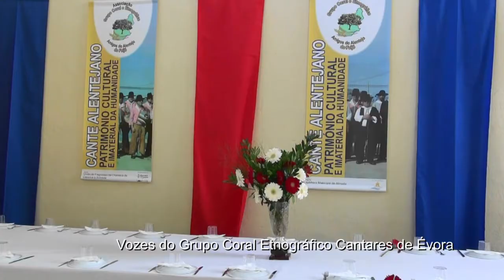30º Aniversário do Grupo Coral e Etnográfico Amigos do Alentejo do Feijó (Almada)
O Grupo Coral e Etnográfico Amigos do Alentejo do Feijó foi formado a 21 Março de 1986 por cantadores provenientes, na sua maioria, da Margem Esquerda do Guadiana (Baixo Alentejo). Ao longo de trinta anos o grupo desenvolveu um intenso trabalho de dignificação e divulgação do Cante Alentejano, em parceria e com o apoio da Câmara Municipal de Almada, Junta de Freguesia do Laranjeiro e Feijó e Clube Recreativo do Feijó, para além de um permanente intercâmbio com associações culturais do concelho de Almada, como a “Alma Alentejana”, e translocais, como a Moda – Associação do Cante Alentejano. Como agentes culturais locais organizaram de vinte a nove Encontros de Cantares Alentejanos, onze eventos “Semana do Alentejo”, cinco Festivais de Cantares na Costa da Caparica, cinco “Serões de Cante e Poesia Alentejana”, cinco “Encontros de Grupos Corais Femininos” e trinta Festas de Aniversários. Para além de inúmeras actuações destaca-se a presença na Casa da Música, no Porto, a participação em programas televisivos, a Homenagem ao Cante promovida pela Câmara Municipal de Almada em Novembro de 2014, e a participação no espectáculo de Homenagem Nacional ao Cante Alentejano, realizado no Centro Cultural de Belém, em Janeiro de 2015. O grupo editou duas K7, um CD, e em Janeiro de 2015 lançou o DVD/CD “Alentejo e Almada de mãos dadas”. No espectáculo de aniversário participaram: o Grupo Coral Operário Alentejano das Paivas, o Grupo Coral Etnográfico Cantares de Évora, o Grupo Coral Alentejano da Amadora, o Grupo Comtradições – Música Tradicional Portuguesa e o Grupo Trovas Campestres. A festa testemunha o reconhecimento e as amizades que granjearam ao longo dos anos, não apenas pela presença do público, que esgotou o espaço do Salão de Festas do Clube Recreativo do Feijó, mas também pelas personalidades, como representantes autárquicos e associativos, que agraciaram o grupo do Feijó com palavras de apreço, afectos e oferendas. Neste videoclipe reuni excertos das gravações realizadas a 19 de Março de 2016, no âmbito do projecto pós-doutoral “A cultura expressiva na fronteira luso-espanhola”, INET-md/ FCSH-UNL, financiado pela Fundação para a Ciência e Tecnologia(FCT).